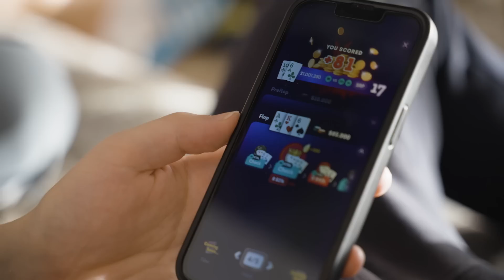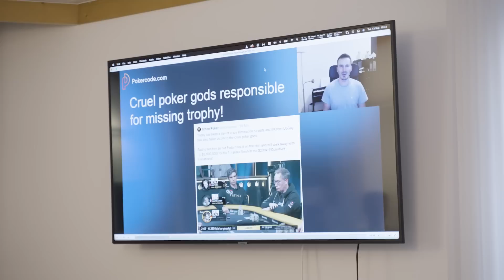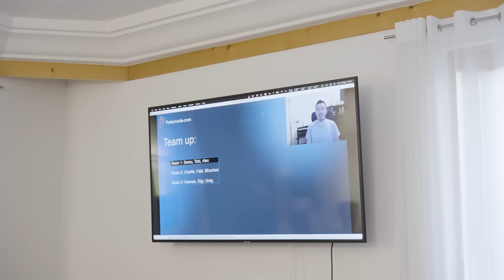Big WCOOP Day 2 & Fedor Holz Arrives in Grindhouse 3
S3E4 - Fabi is deep in Day 2 of WCOOP battling for $30,000 while Fedor is finally in the Grindhouse!
Try Prometheus Battle for FREE right after launch on October 27th 🔗
Pokercode is a community and coaching platform founded by Fedor Holz. Together with Matthias Eibinger and Steffen Sontheimer they built a community of like-minded poker players all looking to learn poker in a new way. Get poker coaching and improve your play now by creating your FREE Pokercode account!